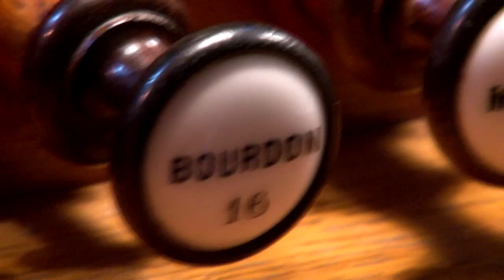Route des orgues 2014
La Route des Orgues en Pays de Saint-Malo, est organisée à l'occasion du Jour de l'Orgue initié par Orgue en France, du mercredi 7 mai au dimanche 11 mai 2014.

Concerts de prestige, balades musicales, musique de chambre, visites guidées, concert jeune public...

À DINARD, PLEURTUIT, CANCALE, COMBOURG, SAINT-MALO, HEDE et TINTENIAC.